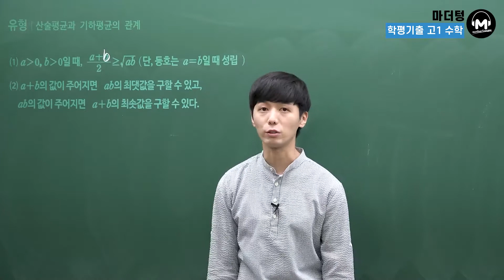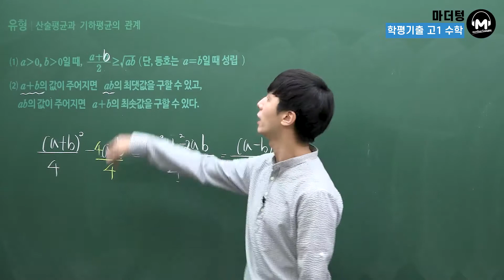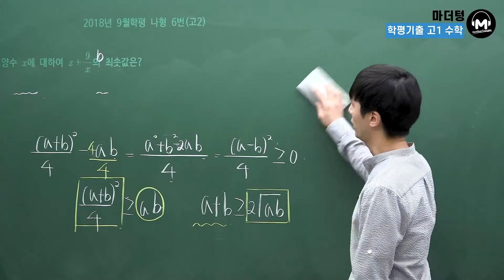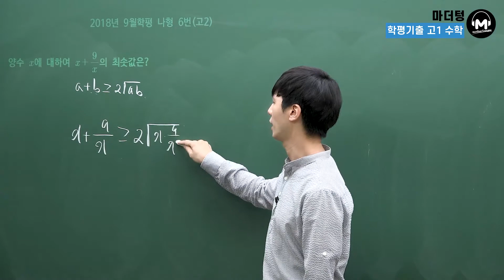[마더텅] [유형강의] 산술평균과 기하평균의 관계 (해설 : 손광현 선생님)